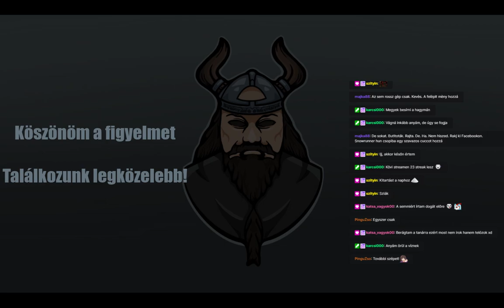Kis progress is progress - Snowrunner #182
Snowrunner gameplay száznyolcvankettedik rész Twitch élő műsorból.